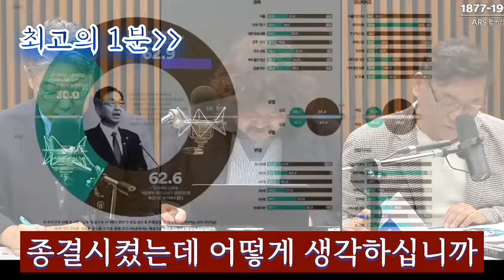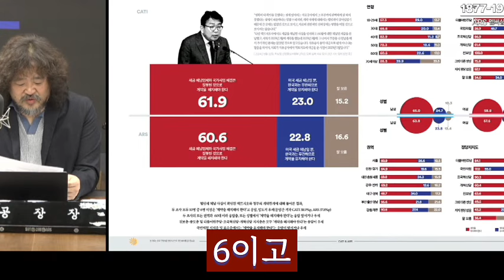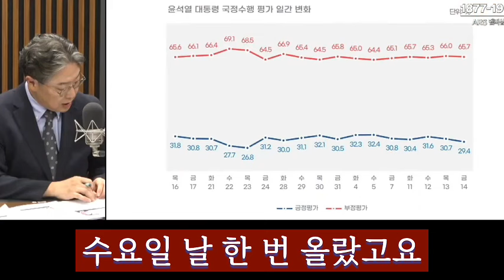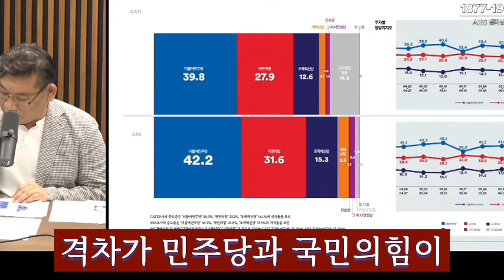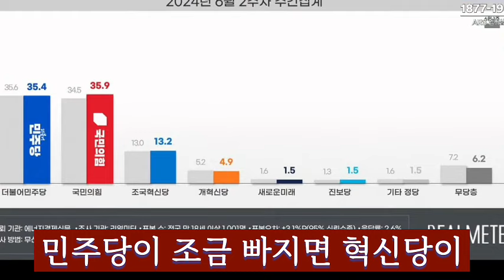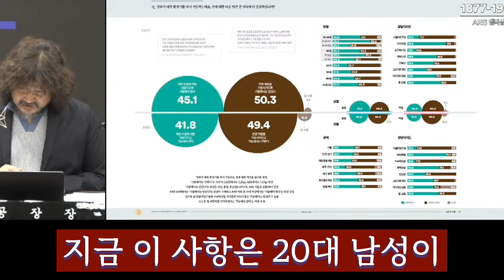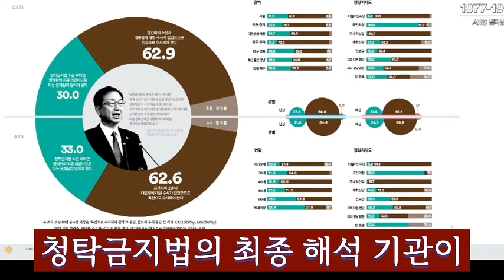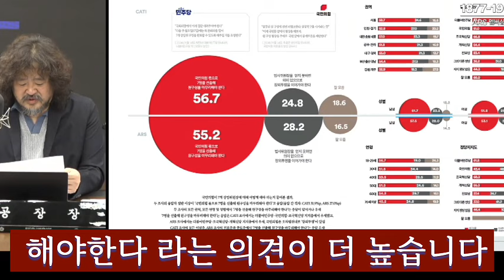속 시원한 여론조사 디올백 특검 필요 62.9%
국민권익위는 대통령 부인의 디올백 수수와 관련해서 무혐의 종결 처리를 했습니다. 하지만 국민들 생각은 달랐습니다.

원본 : 김어준의 겸손은힘들다 뉴스공장 2024년 6월 17일 월요일